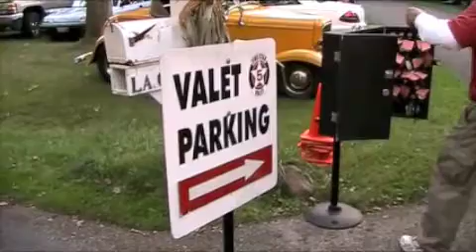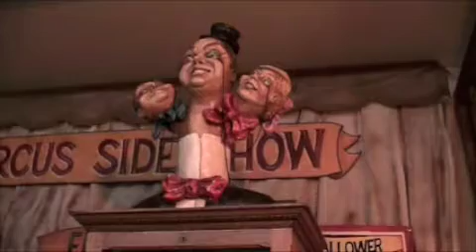Rubber Necker Party Short Film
Turn of the Century Penny Arcade Automatons Attract Rubber Necks and Western Reserve Party Goes in a Magical Moment in 2009.